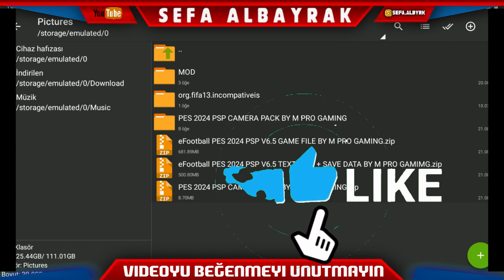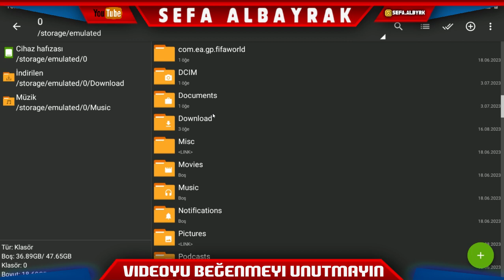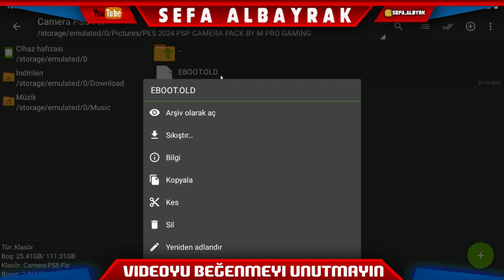İnternetsiz eFootball 24 Telefona Nasıl İndirilir ve Nasıl Kurulur?